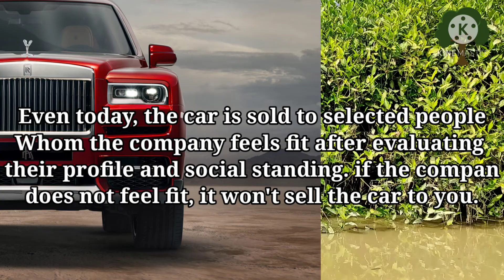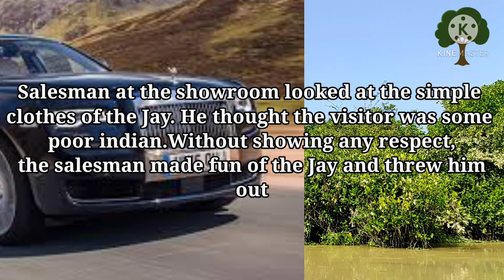Rolls Royce With King Jai Singh Story |Expensive CarlRecipes by Saniya's kitchen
Indian King Used Rolls Royce to Collect Garbage|Rolls Royce With King Jai Singh Story |Expensive Car

Do you know the story of World’s costliest Rolls Royce car used to sweep Indian streets and collect municipal wastes? Yes, this is an interesting story and a crucial Life Lessons for you all.
Rolls Royce is one of the famous luxury car brands of all time. A person’s power, prestige and position is judged whether the person owns a Rolls Royce or not.
Rolls Royce cars are one of the most expensive cars in the world. Many parts of the car are still hand made. If the car breaks down, the Rolls Royce team arrives at the spot in a helicopter.
The car is owned by few industrialists, businessman and celebrities. Michael Jackson, David Beckham and Amitab Bachchan are some who own Rolls Royce.
Even today, the car is sold to selected people whom the company feels fit after evaluating their profile and social standing. If the company does not feel fit, it won't sell the car to you.
But there was an Indian king who owned the largest Rolls Royce fleet in India. Maharaja Bhupinder Singh of Patiala owned 44 Rolls Royce car.
He bought all the Rolls Royce cars to prove a point. Maharaja Bhupinder Singh of Patiala used his Rolls Royce car to collect municipal waste.